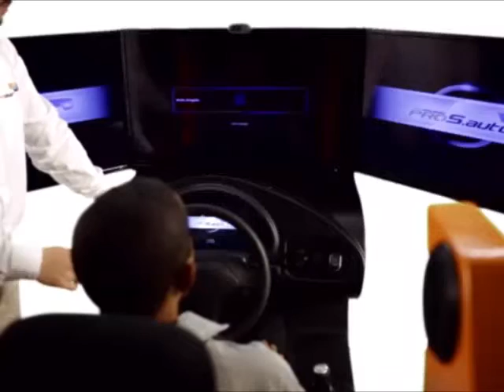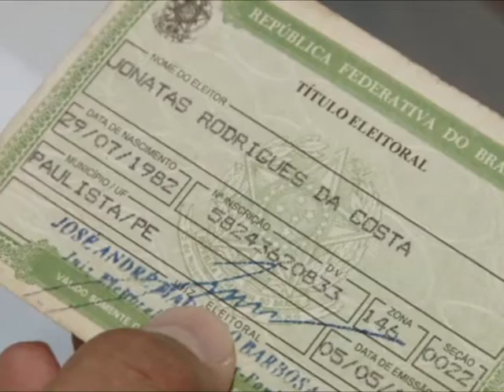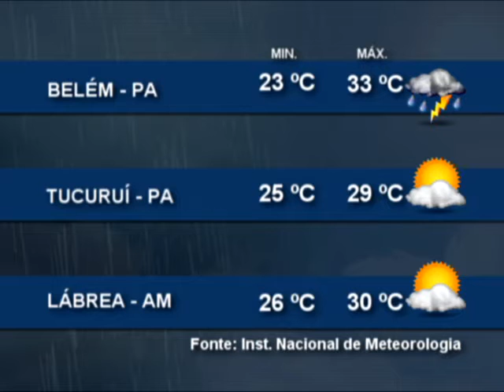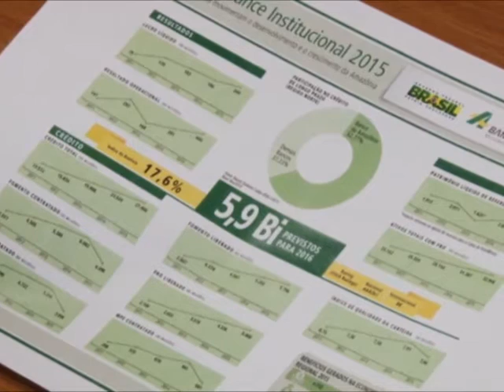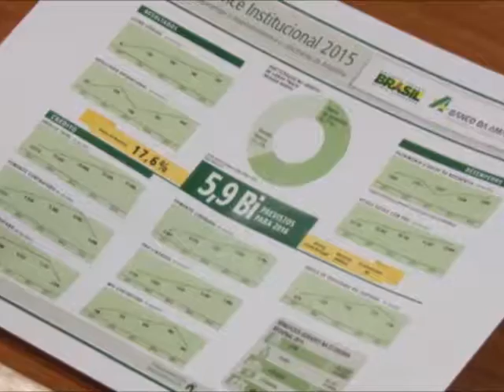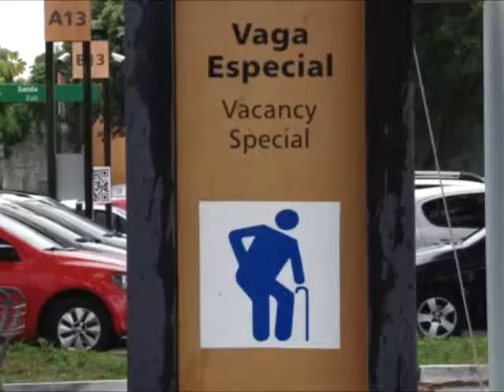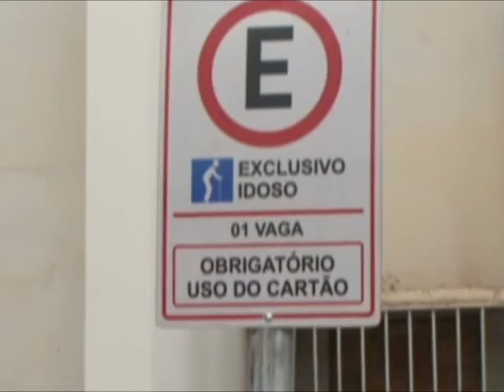Nazaré Notícias - 01/03/2016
Veja nesta edição:

- Simulador veicular ainda é problema para as autoescolas;

- Médicos podem paralisar atividades nesta quarta feira;

- TRE faz agendamento para regularização do titulo eleitoral;

- Saneamento básico ainda é um desafio em Altamira;

- As vendas de mosqueteiros aumentam na capital paraense.

- Nadar é uma das práticas mais saudáveis para a melhoria da qualidade de vida.